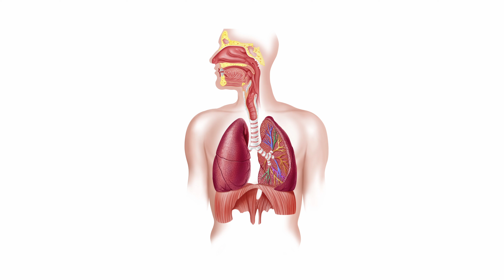ЧЕМ ОПАСНЫ ПРЕПАРАТЫ? | Как правильно пить лекарства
Какие препараты принимать? Сегодня огромное количество рекламы предлагает лучшие средства от симптомов простуды и гриппа, но как разобраться что нужно вам или вашему ребенку в период болезни? Сегодня врач педиатр Рыбалко Александр Игоревич расскажет чем вредит бесконтрольный прием таблеток, микстур и других препаратов.